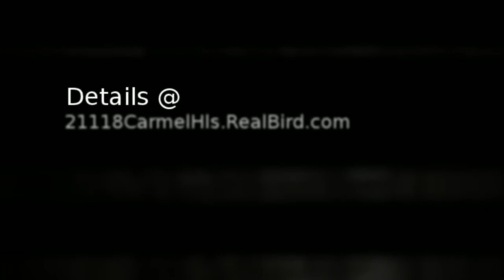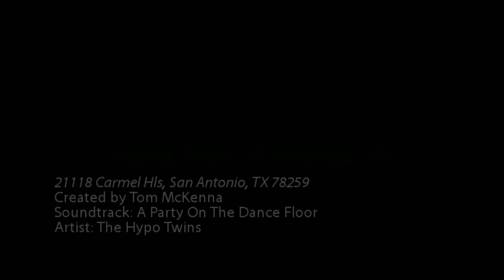21118 Carmel Hls, San Antonio, TX 78259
4 Sided Brick Home at 21118 Carmel Hls, San Antonio, Texas in the The Woods of Encino subdivision. Come see a wonderful home with spacious rooms, an open floor plan and lots of natural light. Sellers have worked hard to make this home ready for move-in, so you won't have to. Kitchen has new granite countertops. Three full baths have new tile and most rooms have fresh paint in attractive colors. Brand new Stainmaster carpet is throughout the entire house. New fans, water heater and water softener have been installed. Walking distance to NEISD elementary & middle schools.